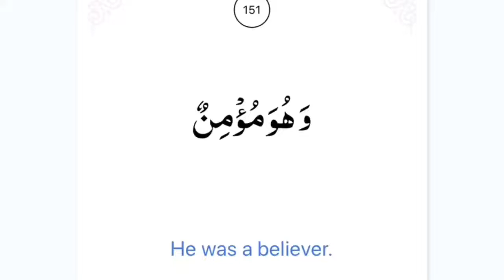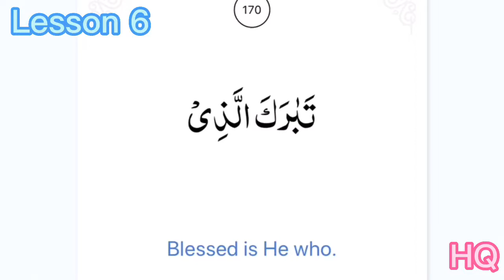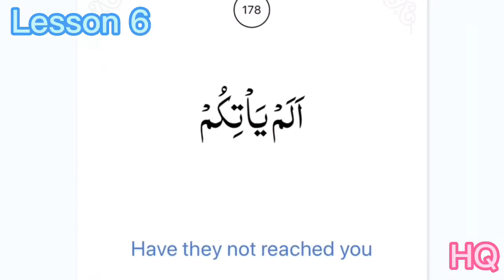Fahm Ul Quran lesson 6, easy to understand for beginners in English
How to learning Quran Fahm-Ul- Quran,lesson No 6, easy to understand for beginners with lesson wise , Arabic words in English translation , Arabic words with English translation,